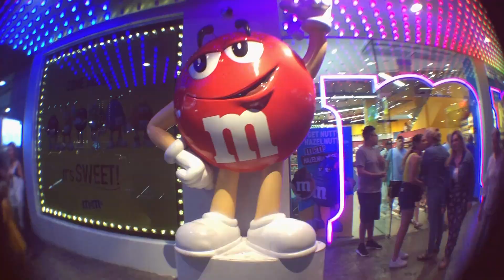AMERICA VLOG | LA BABYYY (Part 1)